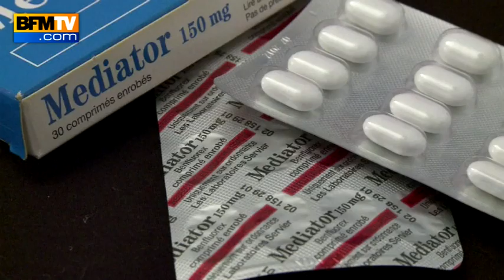Exclusif/ Vidéo- Jacques Servier "s'en fout" du procès Médiator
Dans huit jours, Jacques Servier comparaitra à Nanterre pour tromperie aggravée dans le cadre du procès du Médiator. Le médicament du patron du laboratoire Servier aurait pu provoquer jusqu'à 1800 morts. BFM TV a voulu savoir comment il se préparait à cette audience. Sa réponse est pour le moins surprenante.